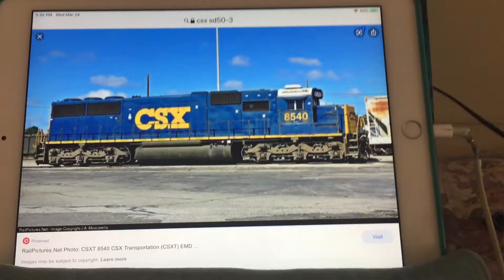CSX Is Not Retiring Their SD50s (Read Description)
CSX Is Not Retiring Their SD50s Are They?! Sorry About The Shaking
CSX still has 14 SD50-3s and they’re survivors